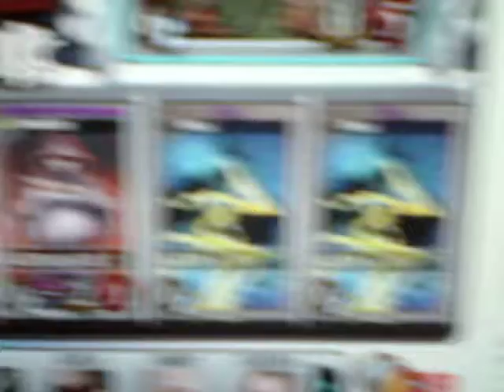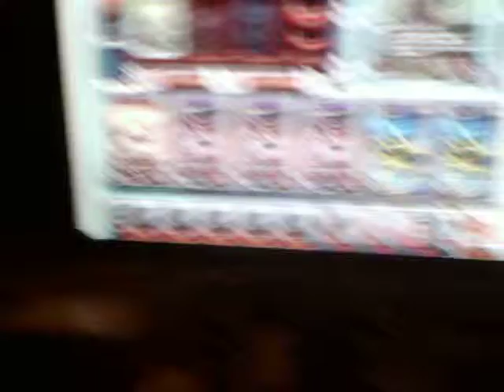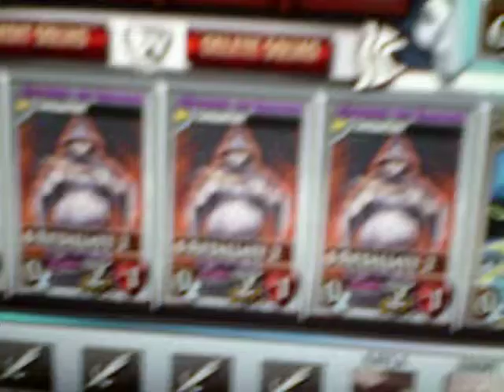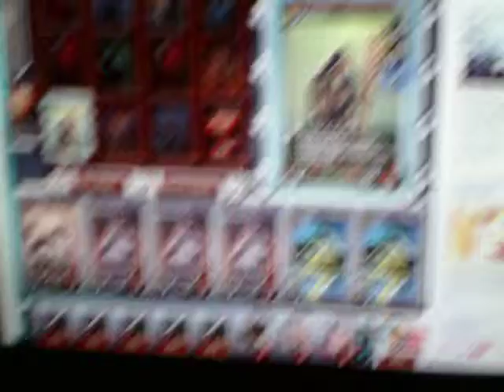Warstorm One Squad Human Cultist deck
this is one way to do a fast one squad strategy for warstorm on Facebook.  Oh, and when i say invulnerable, i mean the Immune ability.  Also, sorry for the blurry, i had my filter set to long shot, not close up.  I fixed it for the next review.